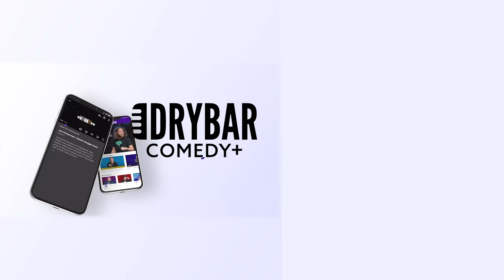The World Has Too Many Made Up Diseases. James Gregory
The disease epidemic is getting ridiculous, or at least that has been James Gregory's experience in this clip from his Dry Bar Comedy special. In this clip of A Little More Dry Bar Comedy, we revisit Jame's Gregory's first ever Dry Bar Comedy special where he discusses how there are too many diseases now and how the world would be a whole lot better with out them. Whether you're someone who suffers from some sort of disease or, you just think it's ridiculous like James Gregory this clip is sure to have you laughing from start to finish.

You can watch James Gregory's full special on the Dry Bar Comedy + App.